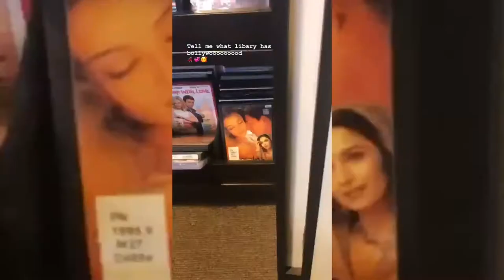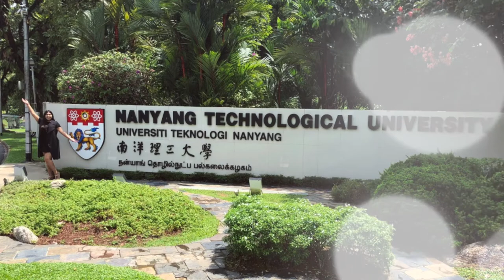Laatste SINGAPORE VLOG! School tour | Nanyang Technological University| Renuka Rajaram ♥